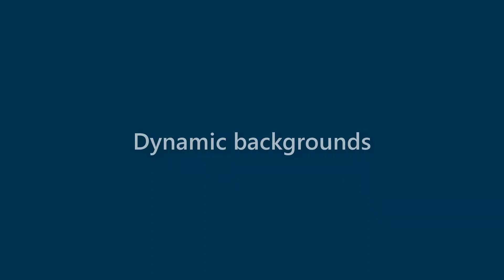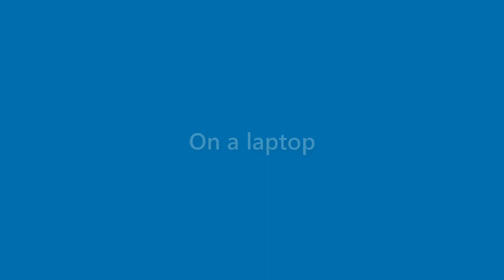Beau Gamble - appearance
Name Look - Beau Gamble - appearance. In this video we present "Beau Gamble" name look and feel in various scenarios.
This video will cover:
How does "Beau Gamble" look as a personal letterhead?
How does "Beau Gamble" look on a business card?
How does "Beau Gamble" look on a computer/laptop screen?
How does "Beau Gamble" look with different background colors?
How does "Beau Gamble" look with various fonts?